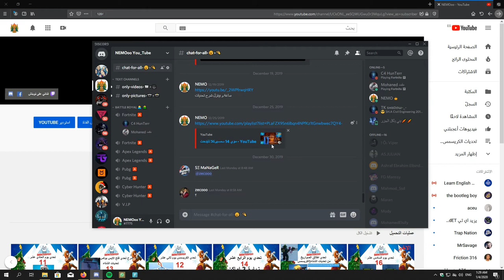سحب على 10 دولار | فورت نايت | بابجي | ابيكس ليجندز | بابجي موبايل 10$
فيديو اليوم بيحكي عن السحب يلي لح يتم يوم 1/2/2020 على الفيديو
الشروط.
1 اشتراك بالقناة
2 تفعيل زر الجرس
3 الاعجاب بالفيديو
4 وضع تعليق على هذا الفيديو

لح يتم اختيار الفائز عن طريقة برنامج عشوائي من بين التعليقات

ونشاء لح يتم عمل جيف اوي (سحب)  كل فترا لو شفت تفاعل على هذا الفيديو

بالتوفيق للجميع . اخوكم نعيم 😍 😘

احبابي 😘🥰😍😘🥰😍

علامات لا تهمك:
شرح تحدي اليوم السادس لمهرجان الشتاء شابتر 2 سيزون 1

شرح تحديات 14 يوم

شرح تحديات الاسبوع

شرح تحديات موسم الكريسمس شابتر 2 سيزون 1

فورت نايت شرح تحديات الشتاء

فورتنايت شرح تحديات الاسبوع شابتر 2

فورت نايت تحديات 14 يوم شتاء

فورتنايت تسريبات تحديات الشتاء

فورت نايت تحيدات الشتاء 14 يوم

فورتنايت تحديات 14 يوم الشتاء

فورت نايت العرب

فورتنايت بالعربي

فورتنايت شرح تحدي اول يوم مهرجان الشتاء

فورتنايت تحديات شابتر 2 سيزون 2

فورتنايت تحديات راس السنة 14 يوم

تحديات شتاء 14 يوم

جيف اوي على 10 دولار

سحب على 10 دولار

بتل باس مجاني فورتنايت
بتل باس سيزون 2 شابتر 2

رويال باس مجاني بابجي